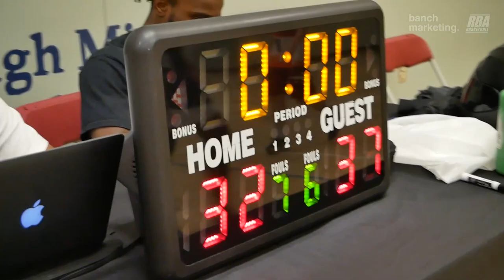2023 New West Spring Quarterfinals - NHC vs Mafia - Roundball BC Mens Basketball League